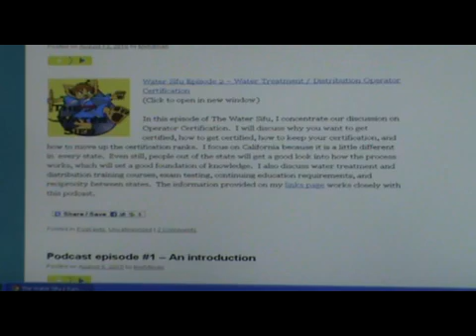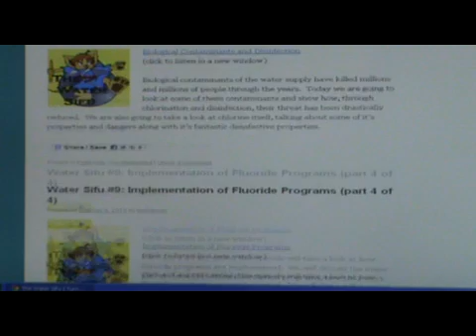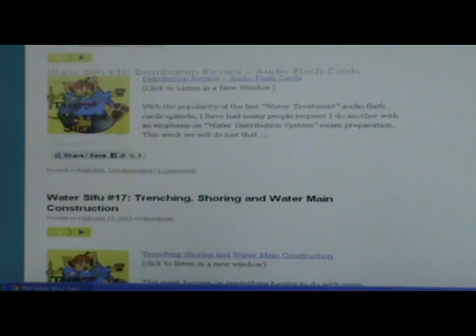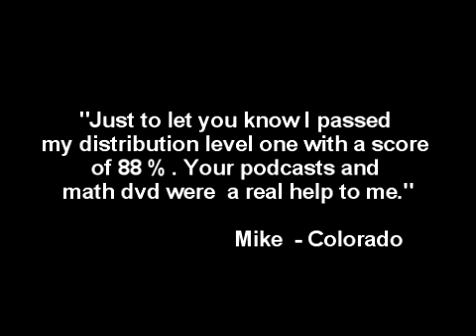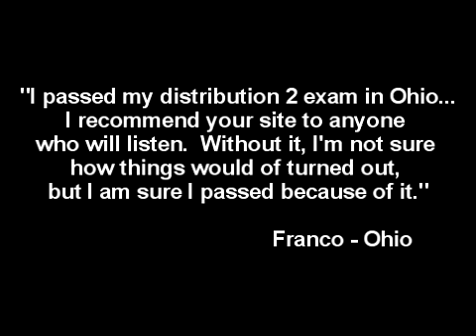Water Treatment or Distribution Operator Exam - Start Here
This video will introduce you to a totally free way to study, in the most efficient manner, for state, water treatment or distribution, operator exams.